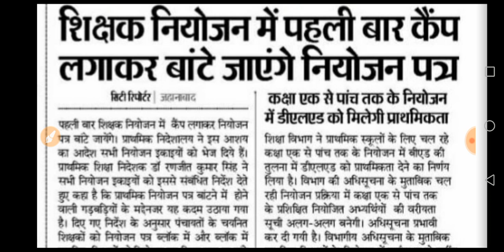एक बार फिर न्यूज़ पेपर में आई।कैम्प लगा कर बांटे जाएंगे नियोजन पत्र।